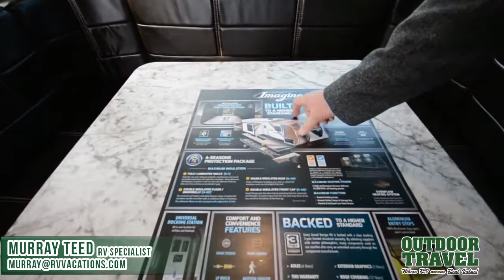Outdoor Travel: 2017 Grand Design Imagine 2400BH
The latest bunk model Imagine trailer from Grand Design MODERN BUNK HOUSE! It’s the latest introduction to Grand Design and with a spacious floorplan and abundant features, this lightweight trailer is destined to become sought after. Its gel coat exterior features include exterior speakers, a battery kill switch, UDS, back up camera prep, solar power inlet and an outside mini fridge.
Stepping inside this trailer is finished with LED lighting, stainless steel appliances, residential countertops, solid hardwood cabinetry and upgraded residential furniture. This unit features a home theatre with a Bluetooth stereo with a HD LED television and a large storage cupboard for all your electronics.
This unit comes equipped with an all season package including a 35K BTU high capacity furnace, heated and enclosed tanks, residential (ductless) heating system and a 13.5K ducted main A/C. There is also TV/Cable prep, LED sensory lighting and a large 30 X 36 residential walk in shower.
Note: UVW 5,595 lbs. MSRP: $44,201.61

Contact Murray Teed
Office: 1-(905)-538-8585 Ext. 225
Toll Free: 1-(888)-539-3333 Ext. 225

Stock #: 3735